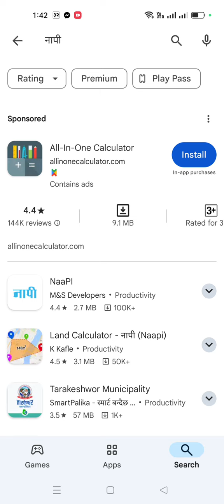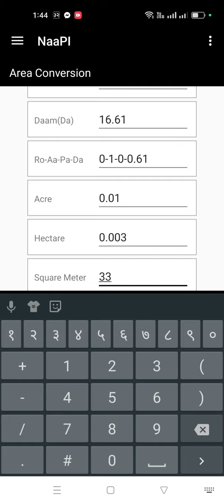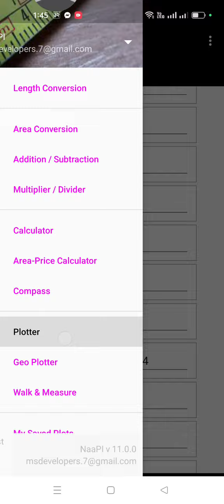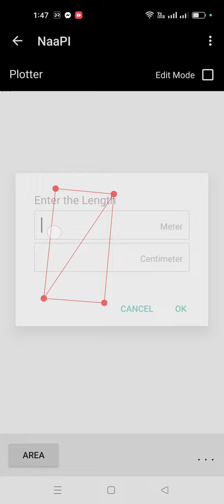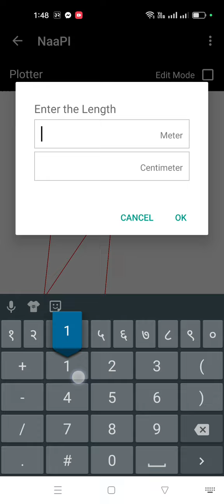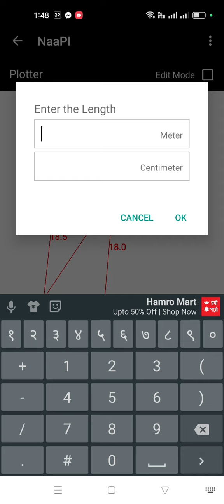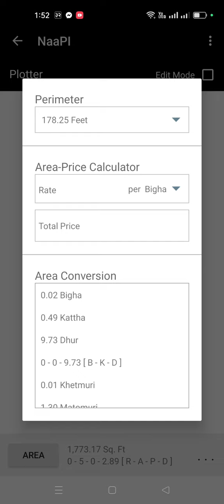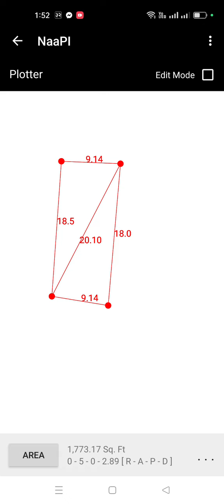जग्गा किन्दा ध्यान दिनुपर्ने कुरा।जग्गा नाप्ने सजिलो तरिका।how to measure land plot.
जग्गाको क्षेत्रफल निकाल्ने तरिका

जग्गा किन्दा ध्यान दिनुपर्ने कुरा

जग्गा किनबेच

जग्गा किनवेच गर्ने व्याक्तिहरु को जानकारीका लागि यो भिडियो तयार पारिएको हो । कुनै सल्लाह प्रतिक्रिया छ भने राख्नुहोला । कुनै कमिकम्जोरी छ भने क्षमा प्रार्थी छु ।🙏❤️🙏
how to measure land from naksh
how to measure land by mobile phone